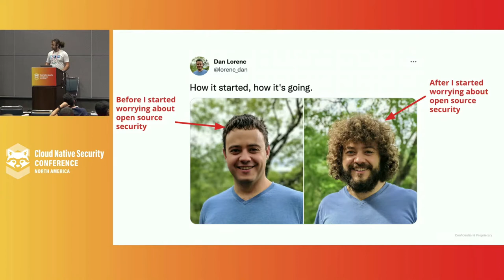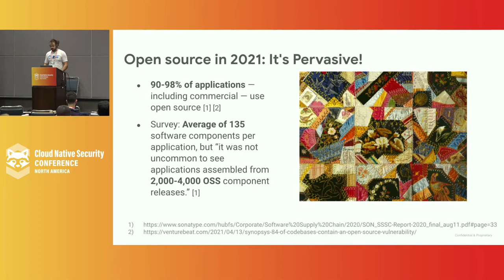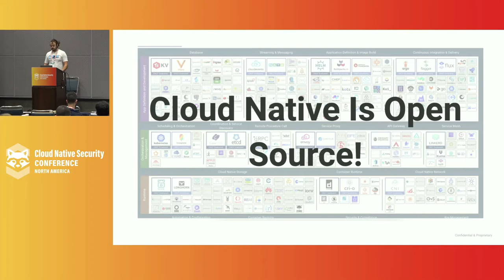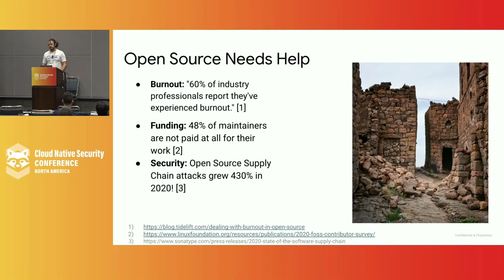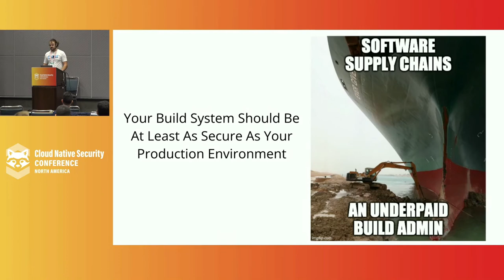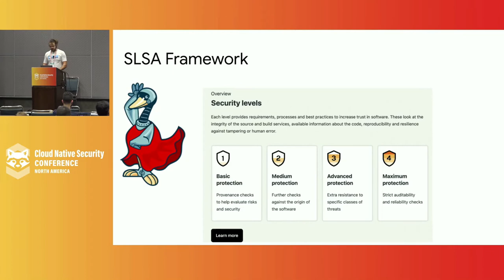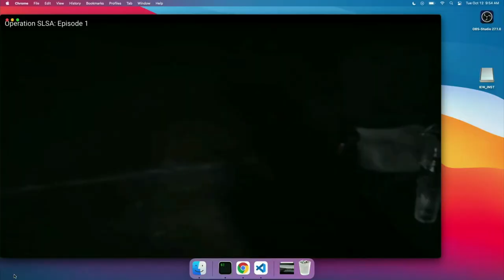Securing the Software Supply Chain with Open Source - Dan Lorenc, Google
The software industry is stepping up its response to securing the software supply chain but the challenges are still immense. A concerted effort is needed that spans companies, communities, and industries. Fortunately, many open source projects are emerging as part of the solution. Additionally, the Continuous Delivery Foundation hosts key CI/CD projects and has a mission to improve the world's capacity to deliver software with security and speed through communities of practice. This talk gives an overview of emerging open source projects & initiatives such as CDF and ways to get involved so we can all work together to accelerate securing the software supply chain.